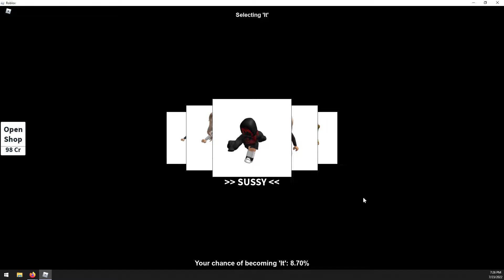I'm the best at hide and seek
Roblox
Hide and Seek
best hiding spot